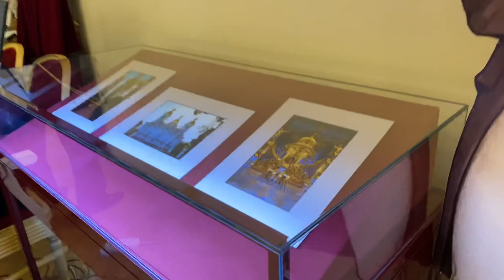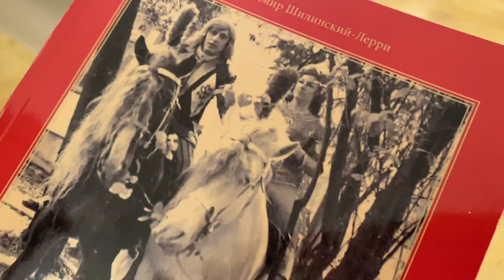Принц из Монако. Фотография, как хобби.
В рамках Санкт Петербургского Международного культурного форума в Цирке на Фонтанке состоялось открытие фотовыставки принца из Монако Мишеля Югославского. Страсть к фотографии привела его в культурную столицу и он провел несколько дней, гуляя по городу и заходя в различные места, ностальгируя по своим предкам. Как прошел его вернисаж и кого мы встретили на открытии, смотрите в нашем видеоролике!
Ждем ваших комментарий о творчестве почётного гостя и мероприятии в целом;)
Приходите к нам в редакцию портала ArtWay.TV с интересными идеями и предложениями. Наш офис находится в Арт-отеле Рахманинов на Казанской ул дом 5

Санкт-Петербург, ул. Казанская, д. 5